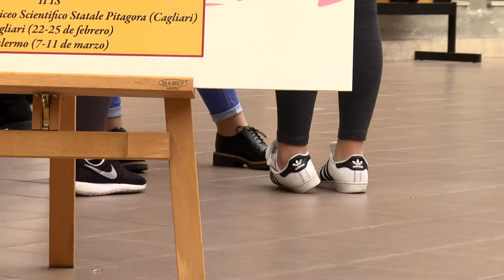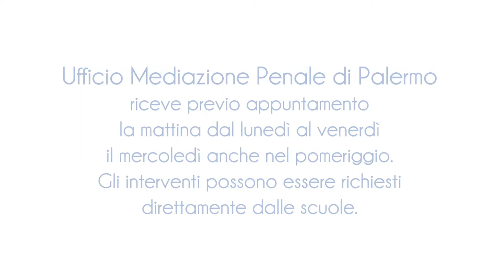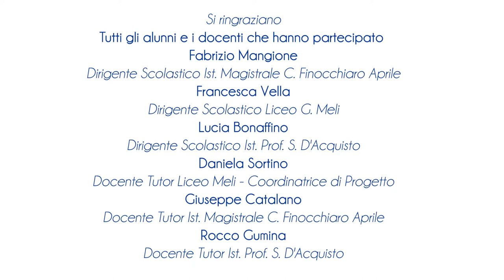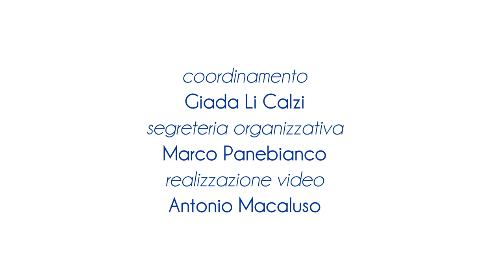Che la Scuola prepari, che la Giustizia ripari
Capire cosa è la mediazione

Siamo a disposizione di scuole e cittadini, perchè le loro idee camminino anche sulle tue gambe.

Fai in modo che il nostro lavoro continui a (far) crescere: fai conoscere e usare i video e i materiali che produciamo.